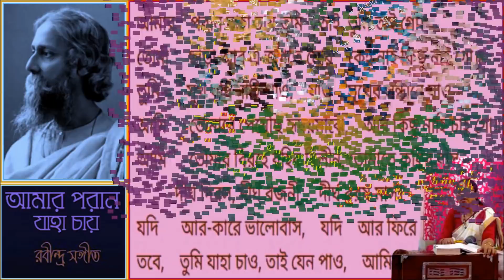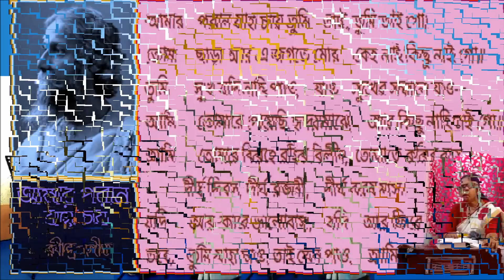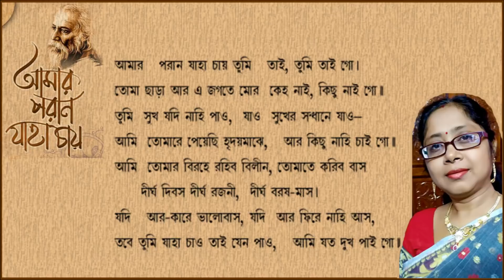Amaro Parano Jaha Chai (Rabindra Sangeet) - Keya Das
Song from first album of KEYA DAS.